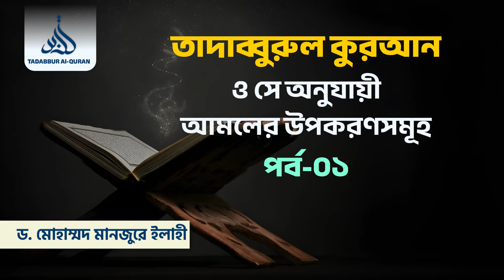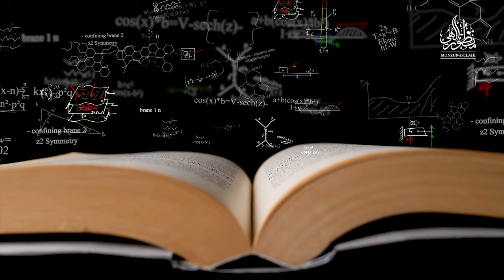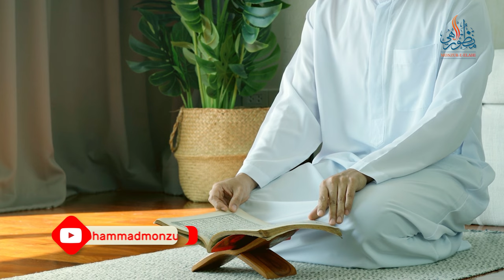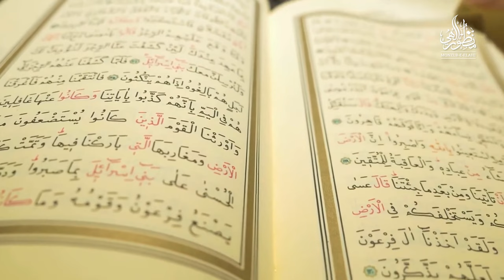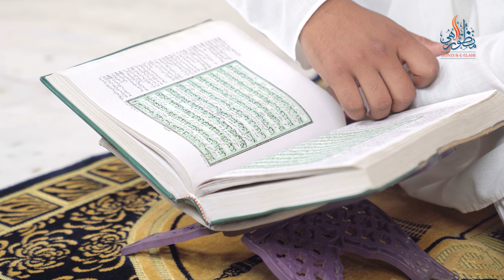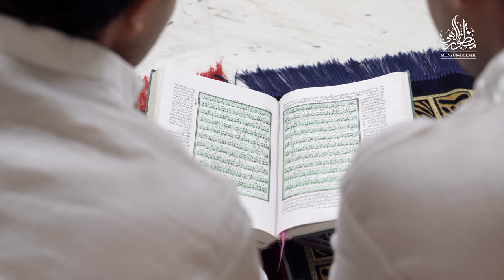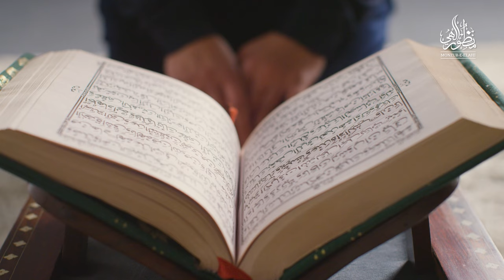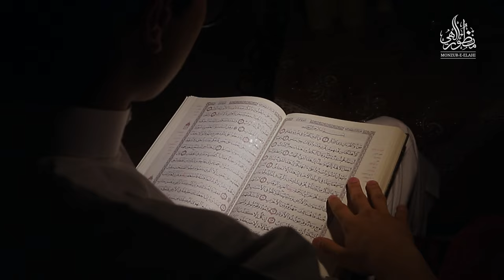তাদাব্বুরুল কুরআন ও সে অনুযায়ী আমলের উপকরণসমূহ পর্ব-০১।। Dr. Mohammad Monzur-E-Elahi